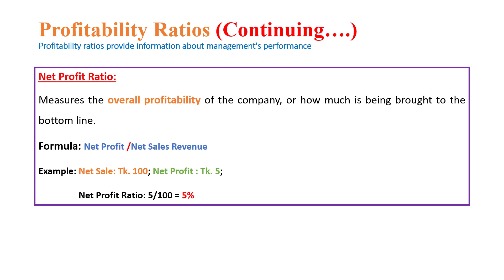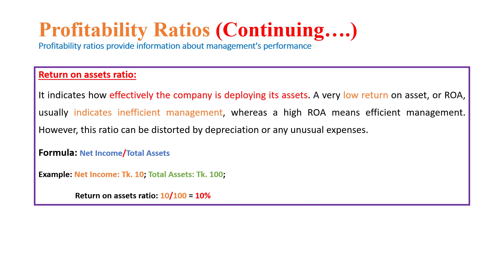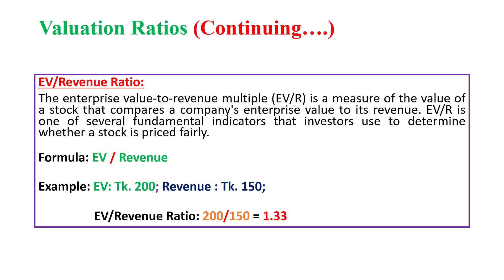Financial Ratio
Today's I will show the all ratio.